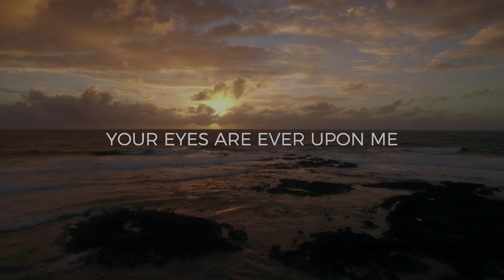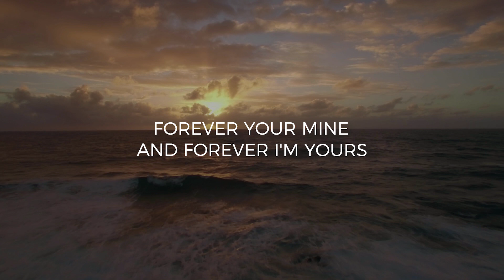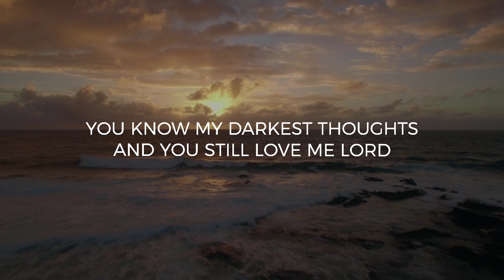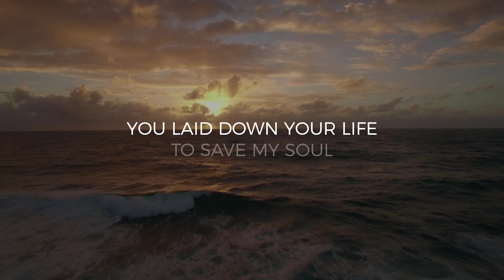I'm Yours - Belinda Adu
CCLI - 7144706

Lyrics -
Verse 1:
You are the One who sees
And chooses not to leave
Despite all my flaws
You say that I'm yours
Your eyes are ever upon me
God of the secret place
What could separate
Me from your love
It can't be undone
This covenant You have made

Chorus:
You laid down your life to save my soul
You paid the price for my sin in full
Now I'm alive in You Christ to You I belong
Forever your mine and forever I'm yours

Verse 2:
You are the One who reigns
And rules over the nations
How can it be
That You chose me
To share in Your glory God

Chorus (Repeat)

Bridge: (repeat)
You know my darkest thoughts and You still love me Lord
You know all of my flaws and You still say I'm yours
You keep no record of the things that I do wrong
You say no matter what I am forgiven

Chorus